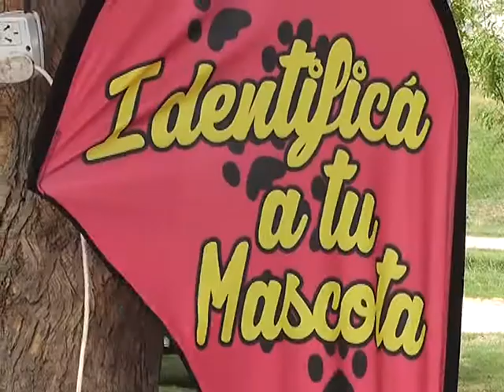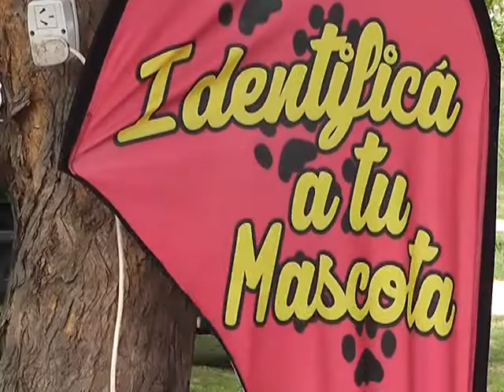ADRIANA GOMEZ AMIGOS DE LOS ANIMALES